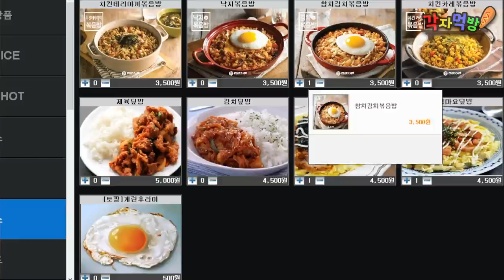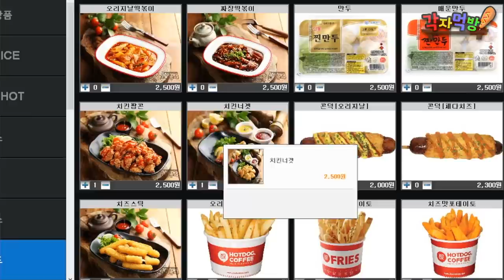한명은 5000원 vs 10만원! 남자들의 로망! 피씨방에서 모든 음식을 다 털었습니다.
한명은 5000원 vs 10만원! 남자들의 로망인 피씨방에서 모든 음식을 다 털었습니다.